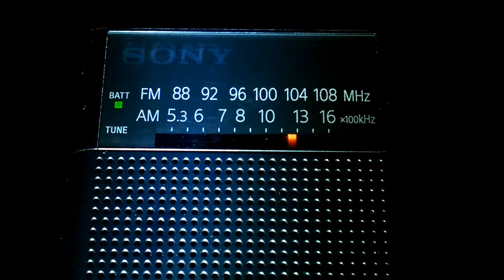Sony ICF-P26 MW-DX: Radio Calidad 1,230 kHz.[ HJLK ]. Colombia-Cali-La Paz. (MW-OM). 1,734 kms.(ID).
DX: Onda Media  Recibida en Lima-Sur, Perú. ( Medium Wave ). ID. 🎧
HJLK Radio Calidad 1,230 kHz. (Rec- 18 de Junio 2021). 1,734 kms.
Recibida con Receptor Portátil, Sony ICF-P26. Ant. Ferrita. (Otoño).

Idioma, Castellano.
Banda: Onda Media de Colombia, Cali - La Paz.
Frecuencia: 1,230 KiloHertz.
ID Locutor: " ... Radio Calidad, La Más Cariñosa de Caraz ".

TX: La Paz - Cali - Colombia.
Distancia: 1,734 kms.
Power: 10 kW.
Date: 18 de Junio 2021. Hora UTC: 02:19 minutos.
                                           Hora Local: 22:19 m.
RX: Sony ICF-P26 ( Radio de Bolsillo ). Pocket.
Ant. : Ferrita Interior del Receptor.
Recording: Fono Nokia Lumia:::
QTH: Lima-Sur, Lima-Perú.

Comentarios: Recepción de Radio Calidad 1,230 kiloHertz. HJLK
con El Pocket Sony ICF-P26. ( Radio de Bolsillo ). Con Señal Débil.

DX
73.